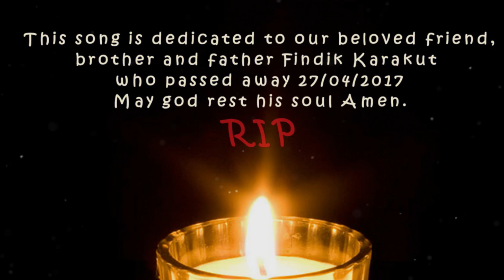Nuwell Benyamin - Babi 2018 (Official Audio)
This song is dedicated to our beloved friend, brother and father Findik Karakut who passed away 27/04/2017. May God rest his soul in peace Amen. R.I.P

Lyrics & Melody : Nuwell Benyamin
Arrangement/Producer : Nuwell Benyamin
Studio : BK Productions
Poem : Jason Karakut
Mey : Mustafa Sorgun
Kaval : Polat Akarcay
Mixing : Nuwell Benyamin
Mastering : Turgut Mogolkanli
Photoshoot : H&H Photostudio
Video : Qenara Waves

All the contents that are uploaded on our channel are protected under the "Copyright Law". Before making any actions that might be illegal ask for our assistance.